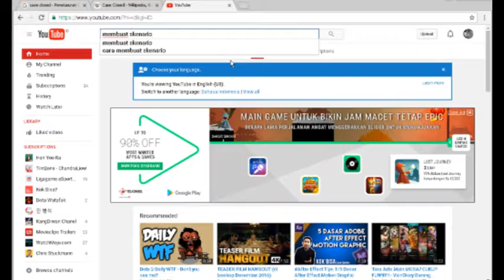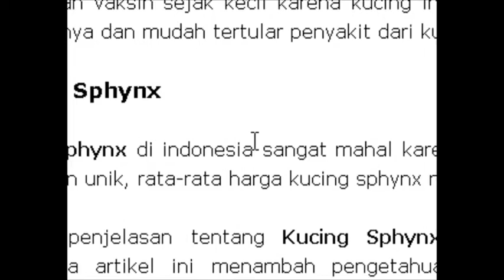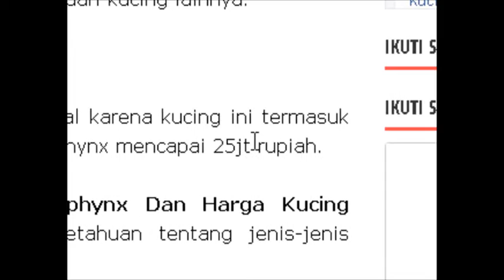I HATE RADITYA DIKA